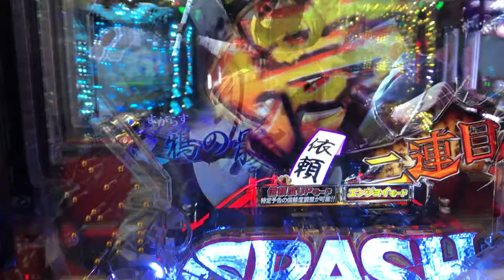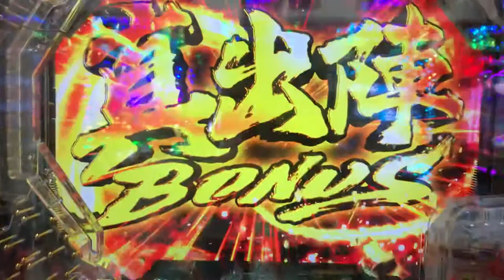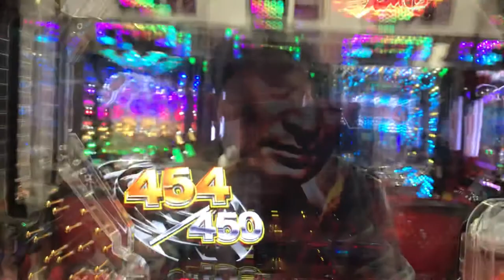必殺仕置人 激熱金保留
熱いぜ❗️